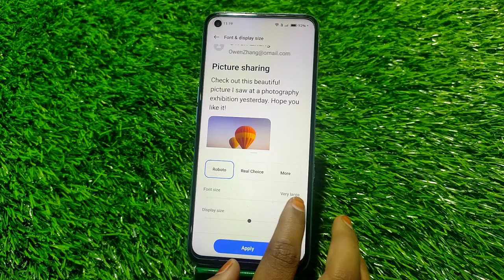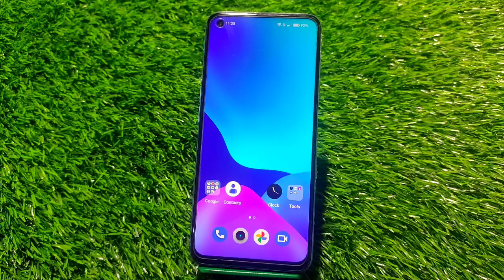Font Setting In Oppo Reno 8 Pro, Font Size Change In Oppo Reno 8 Pro, How To Change Font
Font Setting In Oppo Reno 8 Pro, Font Size Change In Oppo Reno 8 Pro, How To Change Font Style In Oppo Reno 8 Pro,

Font_Style_Change Oppo Reno 8 Pro